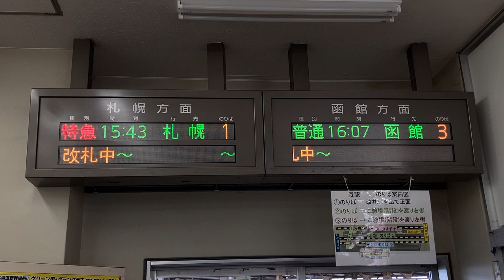JR北海道 森駅 改札口 発車標(LED電光掲示板) その2